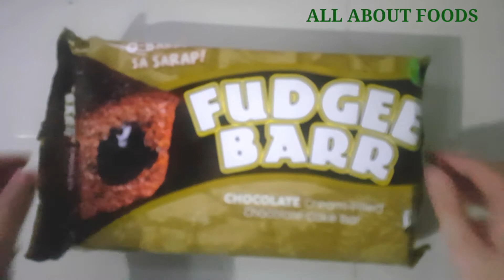2 Ingredients Ice Cream Cake || NO BAKE Ice Cream Cake using Fudgee Barr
NO OVEN?
NO PROBLEM

try this 2 ingredients no bake ice cake

ALL ABOUT FOODS
ALL ABOUT FOODS
ALL ABOUT FOODS

CTTO